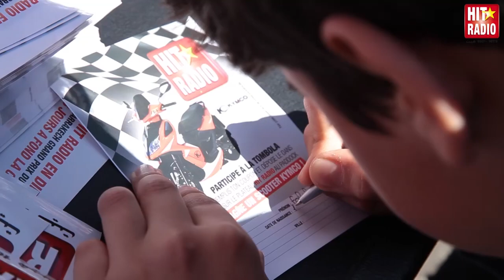HIT RADIO AU MARRAKECH GRAND PRIX 2013